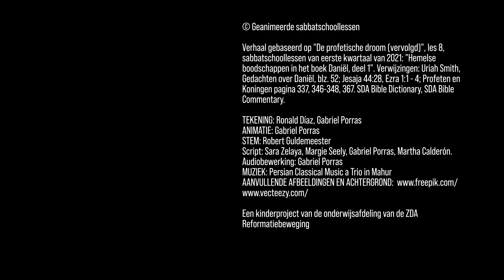Kores, een koning gekozen door God voordat hij geboren was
Verhaal gebaseerd op "De profetische droom (vervolgd)", les 8, sabbatschoollessen van eerste kwartaal van 2021: "Hemelse boodschappen in het boek Daniël, deel 1". Verwijzingen: Uriah Smith, Gedachten over Daniël, blz. 52; Jesaja 44:28, Ezra 1:1 - 4; Profeten en Koningen pagina 337, 346-348, 367. SDA Bible Dictionary, SDA Bible Commentary.